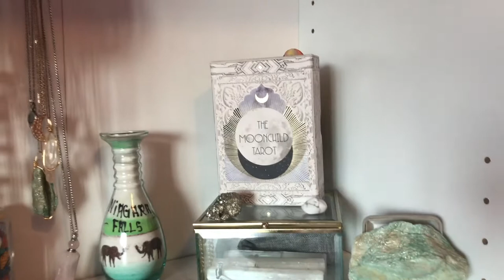Birdy Vlog! | Setup, fly time and outside time | playing with my lovebirds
☾ Hope you guys enjoy this vlog filled with play time with my lovebirds! Chico and Lola are always a lot of fun to play with and I do my best to give them the most interactive and fun experiences as possible. And also allow them lots of exercise!

⏱TIMESTAMPS:
0:00 Intro
0:36 Setup (bird-proofing my house)
6:23 Fly time
10:36 Outside time
14:34 MORE fly time
15:32 Outro
16:17 BONUS clips (birds in my bedroom)

My Filming and Editing Gear:

Camera: Canon EOS Rebel T71
Memory Card
Camera Case
Podcast Mic
Thumbnails/graphics: Pic Monkey
Editing: iMovie
USB/Memory card Hub (to connect to MacBook)

nDX